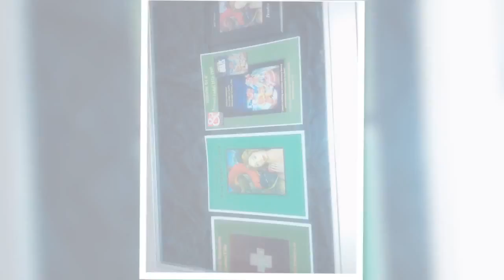The World of Terrance Lindall & Paradise Lost 666 Art World!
The Early Works of Terrance Lindall
Saturday, January 20 – Sunday, February 18, 2018
In the main gallery: 19th Annual WAH Salon Show
Opening Reception: Saturday, January 20, 4–6pm

In April 2018: The Terrance Lindall Complete Retrospective with the Later Illustration Work
Including a program of music, lectures, and a gala dinner,
PLUS FIRST VIEWING OF THE 32 X 17 INCH GRAND PARADISE LOST FOLIO

“Terrance Lindall’s synopsis of Paradise Lost was the only “rendition’ truest to Milton than any other synopsis. Moreover, it is poetic in its own beauty, with each word carefully chosen to be true to Milton while maintaining integrity with his great epic and rendering of it into a readable form.” — Dr. Robert J. Wickenheiser, 19th President, St. Bonaventure University

“Terrance Lindall is ever surpassing himself as Milton’s greatest artist.” — Robert J. Wickenheiser, December 6, 2013